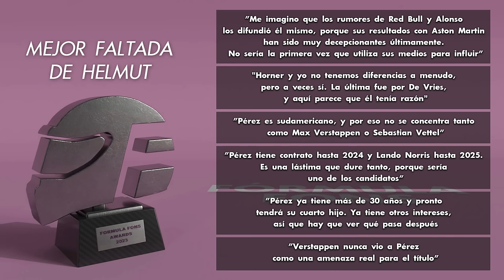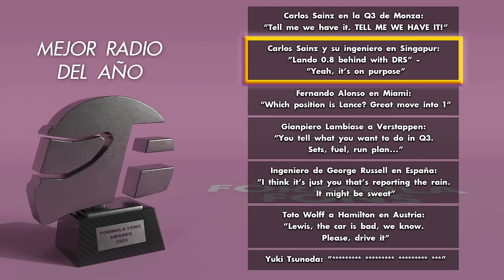LOS GANADORES DE LOS FÓRMULA FONS AWARDS 2023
Todos los premios de los Fórmula Fons Awards, gracias a todos por votar!

-CATEGORIAS:

1 MEJOR PILOTO
2 PEOR PILOTO
3 PILOTO SORPRESA
4 PILOTO DECEPCIÓN
5 PILOTO INDIFERENTE
6 INFLUENCER DEL AÑO
7 VILLANO DEL AÑO
8 CAMPEÓN DEL SÁBADO

9 MEJOR GP
10 PEOR GP
11 MEJOR ACCIÓN DEL AÑO
12 MEJOR MOMENTO DE ALONSO
13 "SORPRESA DEL AÑO"
14 MEJOR RADIO DEL AÑO
15 LIADA ESTRATÉGICA

16 MEJOR FIA MOMENTO
17 MOMENTO CÓMICO
18 LA FALTADA DE HELMUT
19 LIVERY ESPECIAL MÁS BONITA
20 LIVERY ESPECIAL MÁS ATROZ
21 MEJOR DOCUSERIE DEL AÑO